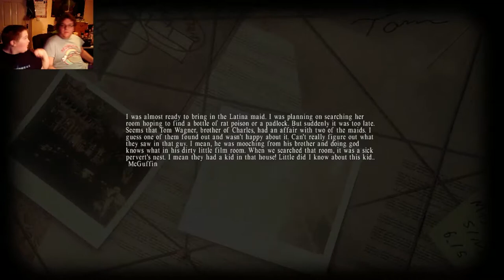Louby & Rewind Play Lucius: A Chilling Murder